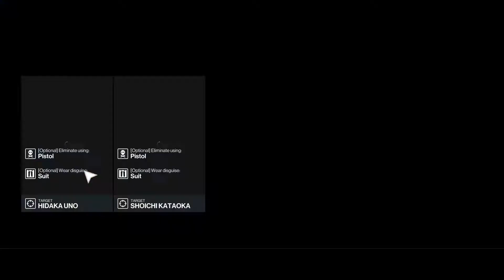Hitman 3 - Guardian Angel - Contract ID 1-10-6624968-65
Agent 47 heads to Japan...